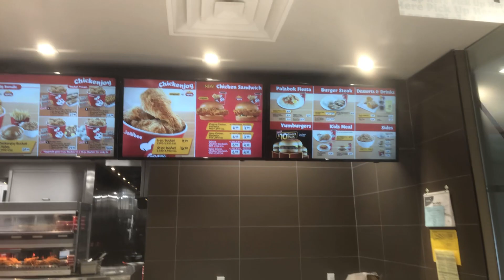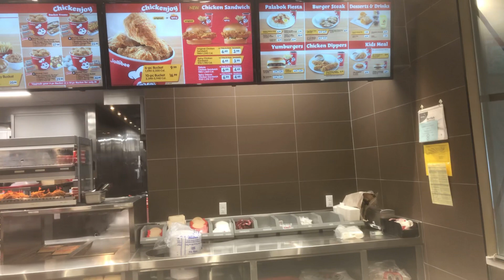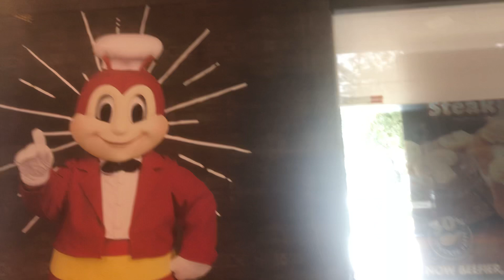Jollibee Houston video review part one